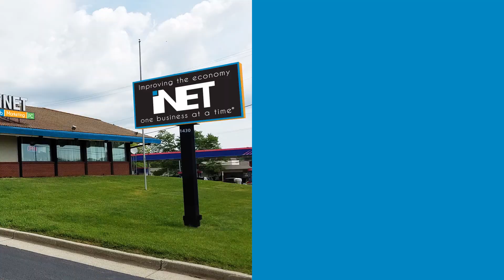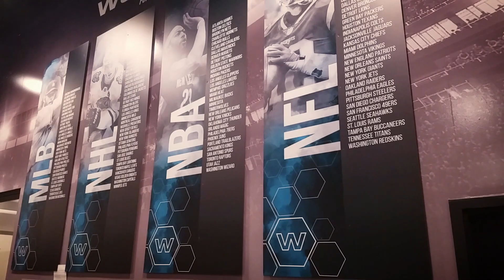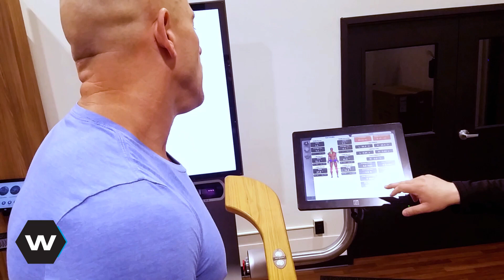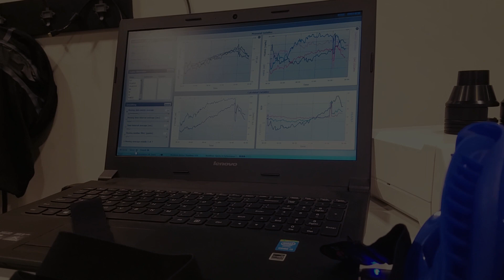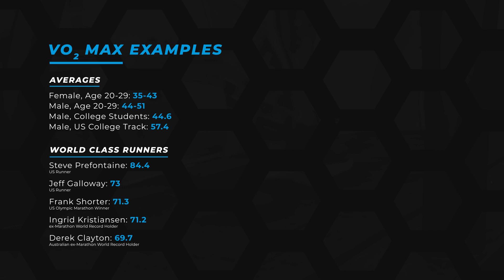CEO Life 4: Chasing the N after Maratho (Part 1)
When your first two marathon attempts fall short, it’s time for professional help. In part one, Steven works with the team at Woodway to develop an optimal training schedule. High performance plus luxury living equals next-level fitness with the world’s best treadmills.